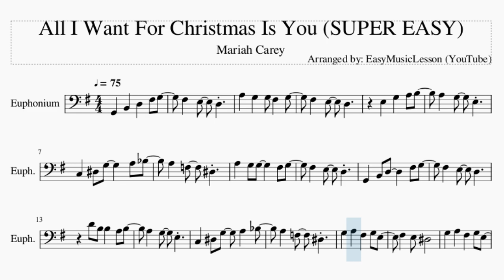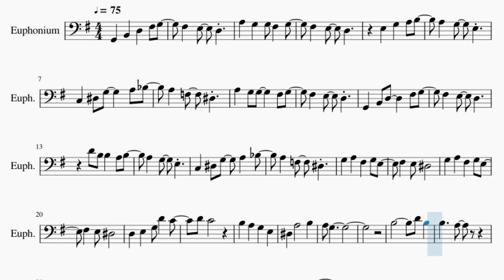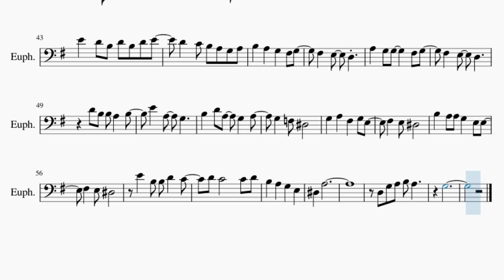SUPER EASY Euphonium Sheet Music: How to play All I Want For Christmas Is You by Mariah Carey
Comment and let us know how the videos have helped you. It keeps us going! :)Here is a sheet music/tab video on the song All I Want For Christmas Is You (SUPER EASY) by Mariah Carey on the euphonium. A euphonium sheet music arrangement which is transposed to notes that are easily played by euphonium, for the song All I Want For Christmas Is You (SUPER EASY) by Mariah Carey.

EasyMusicLesson2 teaches you to play the your favorite instrument, through well-arranged sheet music so that you too can learn how to play All I Want For Christmas Is You (SUPER EASY) by Mariah Carey on the euphonium as fast as you can. A euphonium sheet music with backing tracks to help your play the song better.

Chords of Euphonium arrangement:
G Maj   G Maj   C Maj   C Min   G Maj   G Maj   C Maj   C Min
G Maj   B Maj   E Min   D# Maj   G Maj   E Maj   A Min   C Min
G Maj   E Min   C Maj   D Maj   B Maj   E Min   B Maj   E Min
C Min   G Maj   E Maj   A Min   D Maj   G Maj   G Maj   C Maj
C Min   G Maj   B Maj   E Min   D# Maj   G Maj   E Maj   A Min

Melody notes of Euphonium:
G2 B2 D3 F#3 G3
F#3 E3 D3
A3 G3 G3 F#3 G3
C3 D#3 G3   A3 A#3
A3 F3 D#3
F#3 E3 D3
F#3 E3 D3
D4 B3 B3 A3 B3
A3 G3 E3
A3 F3 D#3
G3 A3 F#3 G3 E3
F#3 E3 D#3
F#3 E3 D#3
D3 E3 G3 D4 C4
D4 C4
B3 A3 G3 E3
D#3 A3   B3
A3 G3
B3     D4 B3
B3   A3
E3 F#3 G3 A3 A3
G3
B3 D4 A3 G3 F#3
G3 E3
D#3 G3 A3 A3
A3 A3 G3
E3 G3 A3 E4
D4 A3 G3
D4 B3 B3 B3 B3 B3 B3
E4 D4 B3 D4 B3 D4 E4
D4 C4 B3 A3 G3 A3
F#3 E3 D3
E4 A3 G3
B3 D4 A3 G3 A3
G3 F3 D#3
F#3 E3 D#3
B3 A3 A3 G3 E3 E3
F#3 E3 D#3
E4 B3 B3 D4 C4
D#3 A3
D3 G3 A3 B3 A3
G3